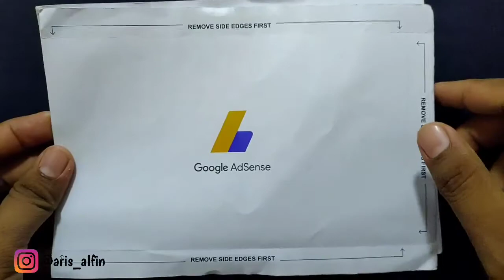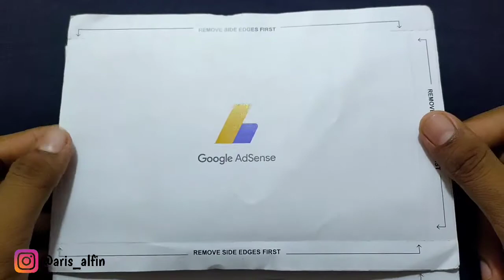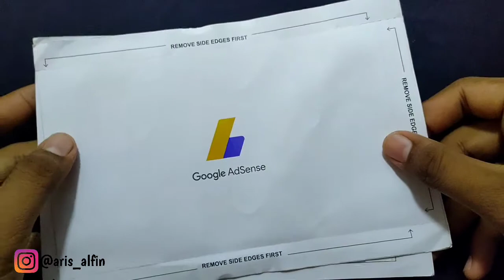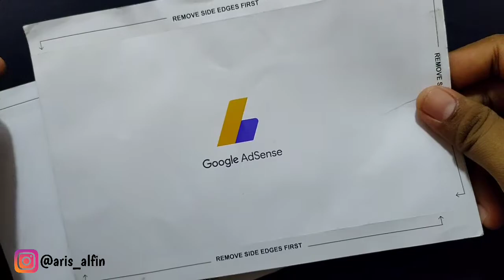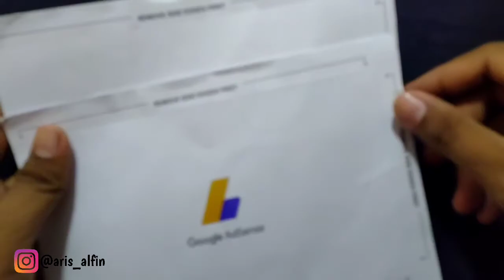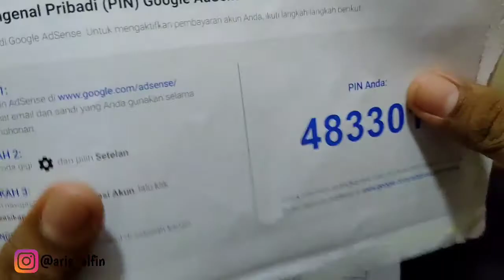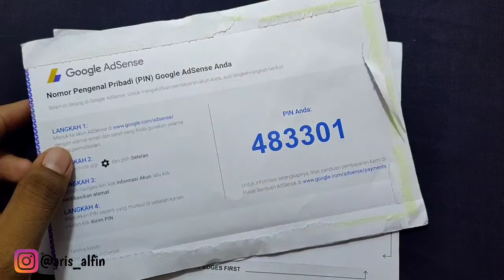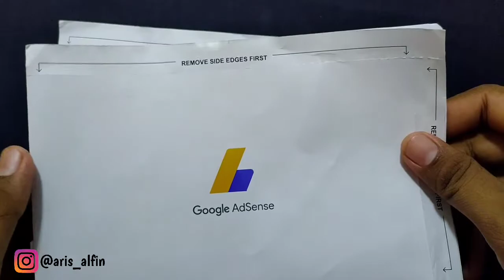CARA BIKIN CHANNEL YOUTUBE SAMPAI GAJIAN | Aris Alfin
Ketika saya buat channel youtube dari awal saya berfikiran gak akan bisa untuk mendapatkan penghasial dari youtube atas aturan youtube yang semakin berat bagi youtuber pemula seperti saya untuk bisa di monetisasi dan saya bisa melewati itu semua dengan banyak rintangan. Pada video ini saya akan berbagi oengalaman saya bagaimana cara agar bisa mendapat penghasilan dari youtube. Simak videonya sampai habis.

link aplikasi youtube studio shorturl.at/sAHOY